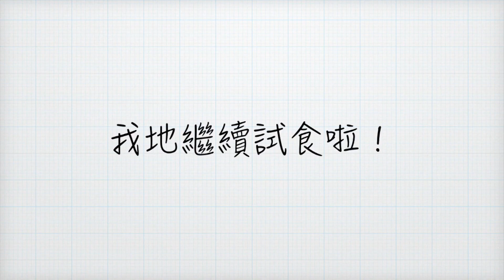【C桃】韓國食品開箱試食(下)｜杯麵篇(奶油味辣雞麵、GS25芝士炸醬麵)｜ft. Amy & Chloe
除左零食，我地仲有試食杯麵。
有奶油味辣雞麵同GS25嘅芝士炸醬麵
辣唔辣，好唔好味就見人見志啦
同埋一定要睇下Chloe呢個人有幾古惑！